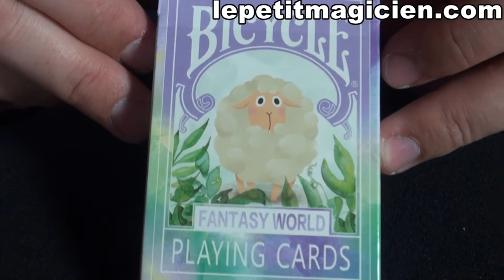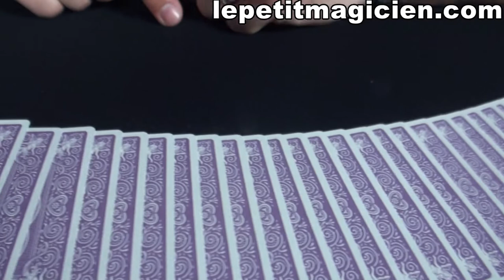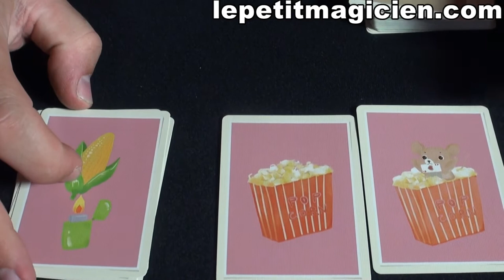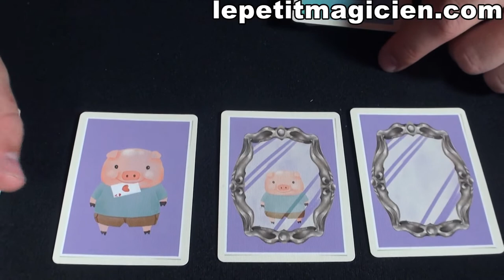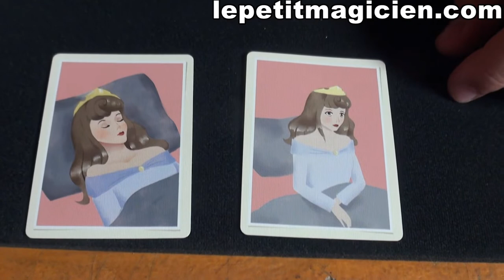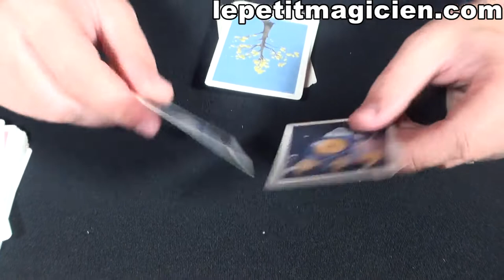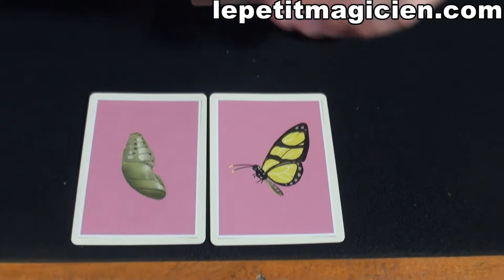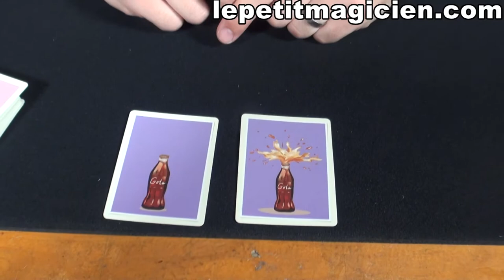Bicycle Fantasy World - lepetitmagicien.com